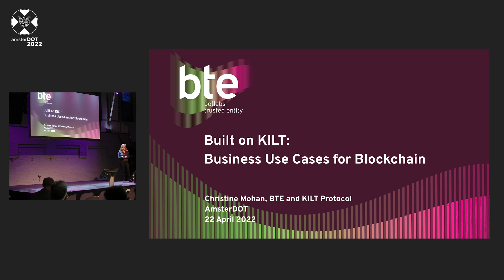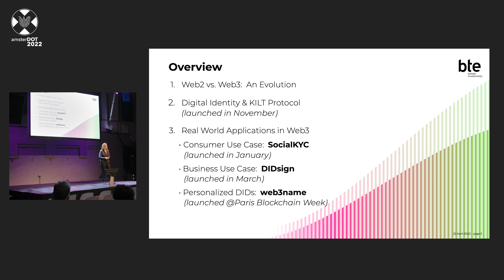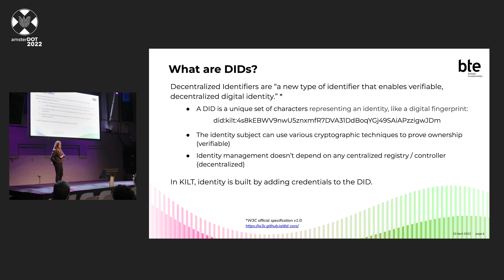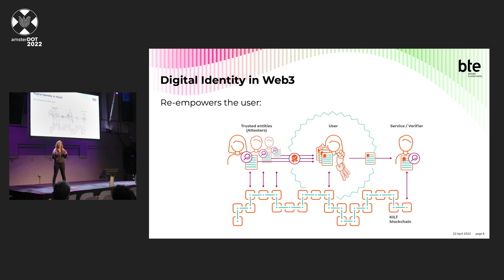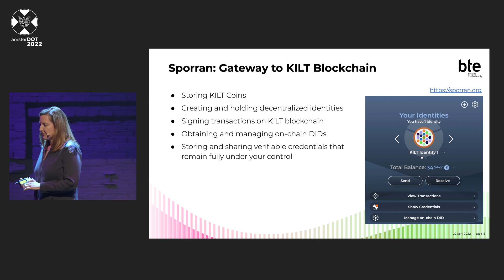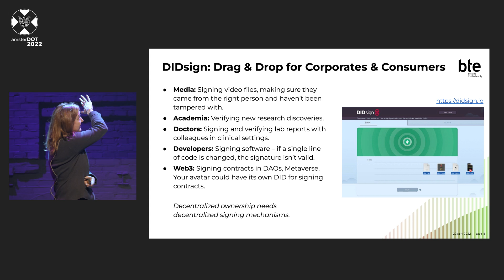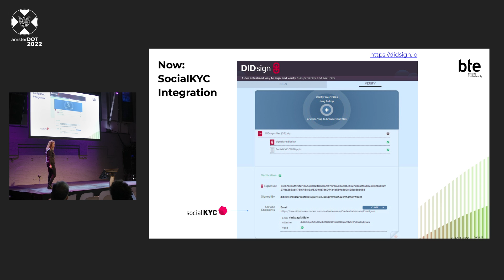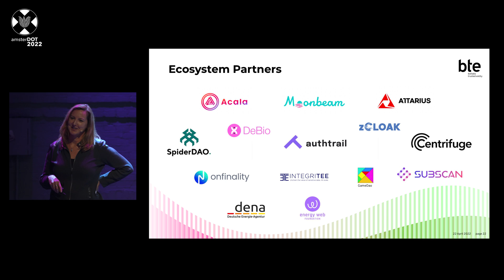Christine Mohan / KILT - An Identity Layer for Polkadot Enterprise Applications @ amsterDOT 2022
KILT is a blockchain identity protocol for issuing self-sovereign, anonymous and verifiable credentials for Web3. KILT's mission is to return control over personal data to its owner with the help of applications built on KILT. Use cases include verifying your digital identity and digital contracts in the Metaverse, NFTs and gaming.